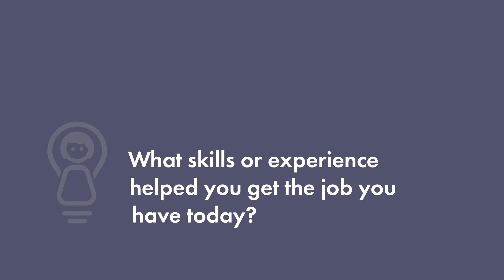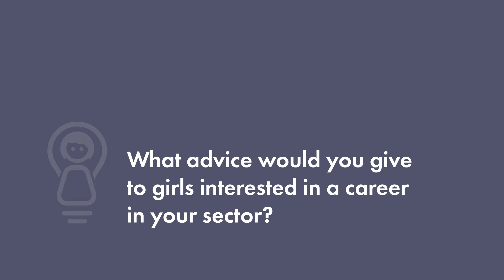Melissa Schneider: Practice Owner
Melissa shares her advice for girls who are interested in a career in healthcare.